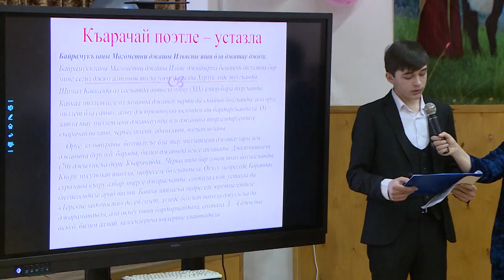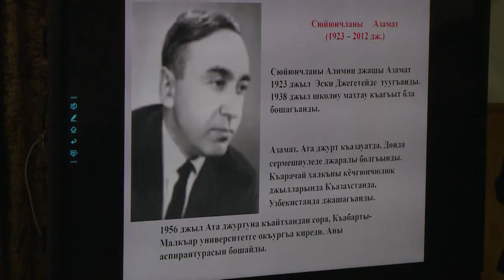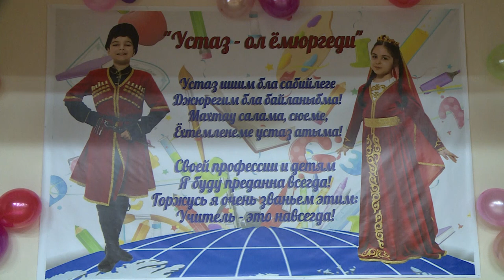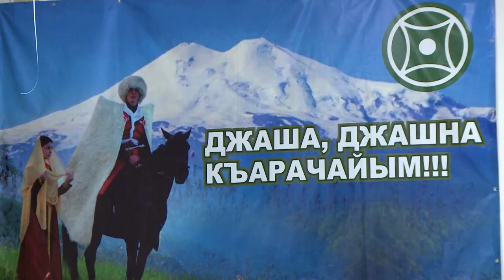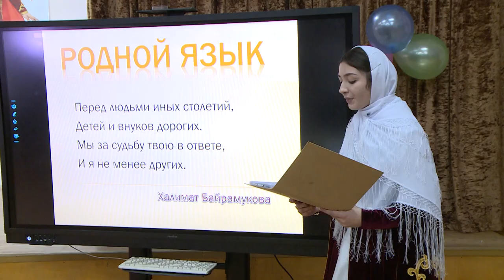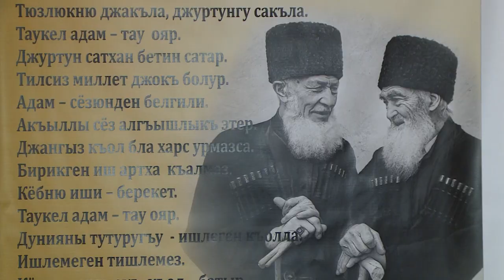"Учитель - это на века" (на карачаевском языке)